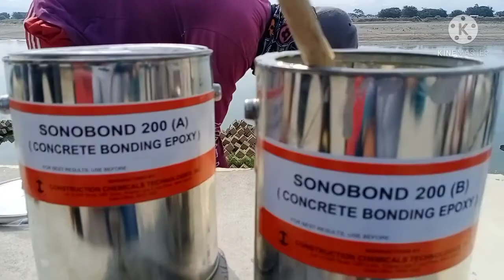REPAIR OF REVITMENT FOR CAGAYAN VALLEY | TUGUEGARAO CITY FLOOD CONTROL PROJECT | HENRY B TV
Repair of Revitment for Tuguegarao City Flood Control Project.